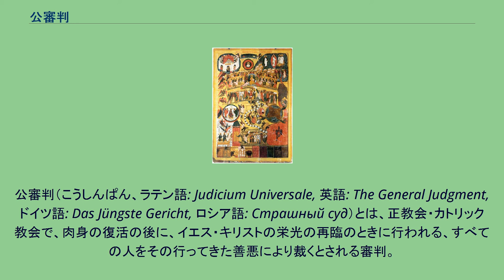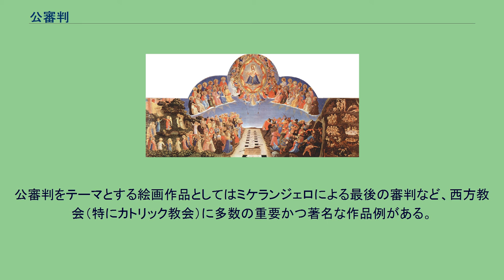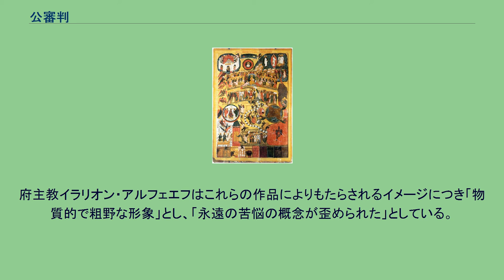公審判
公審判（こうしんぱん、ラテン語: Judicium Universale, 英語: The General Judgment, ドイツ語: Das Jüngste Gericht, ロシア語: Страшный суд）とは、正教会・カトリック教会で、肉身の復活の後に、イエス・キリストの栄光の再臨のときに行われる、すべての人をその行ってきた善悪により裁くとされる審判。
私審判と区別される。
世の終りにはイエス・キリストの約束と復活の保証により、すべての肉身が復活する。
肉身の復活とは天主の全能によって、世の終りに、霊魂が再び元の肉身に合せられることであり、その根拠となる聖書箇所は「墓の中なる人々悉く天主の声を聞く時来らんとす。斯くて善を為しし人は出でて生命に至らんが為に復活し、悪を行いし人は審判を受けんが為に復活せん」（ヨハネ　5:28-29）である。
肉身が復活するのは、人の善業と悪業とは霊魂と肉身とで行ったので、肉身も共に審判を受けて終なく賞せられ、或は罰せられるために復活する。
肉身の復活の後に公審判があり、その聖書箇所はマタイ24:30-33、マルコ13:26である。
公審判の後に、善人は、霊魂、肉身ともに天国に行き、永遠に楽しむのであり、これを終なき生命（いのち）と呼び、その聖書箇所は 「来れ、我父に祝せられたる者よ、世界開闢より汝等のために備えられたる国を得よ」（マタイ25:34）である。
公審判の後に、悪人は霊魂、肉身ともに地獄に行き、永遠に苦しむ。
これは終なき死と呼ばれ、その聖書箇所は「詛（のろ）われたる者よ、我を離れて、悪魔と其使等との為に備えられたる永遠の火に入れ」（マタイ25:41）である。
公審判の行われる目的は、1.天主の智慧と正義とがすべての人に認められ、2.イエス・キリストがすべての被造物の前に光栄を得、3.善人と悪人とはそれに値する名誉叉は恥辱を受けるためである。
カトリック教会にはある煉獄の教えが、正教会には存在しないことがまず挙げられる。
また、死・審判・天国・地獄を合せて四終と呼ぶのはカトリック教会の用語・整理である。
また、カトリック教会に存在する著名な数々の公審判・地獄を巡る芸術作品のもたらすイメージについて、正教会はこれを否定している（後述）。
公審判をテーマとする絵画作品としてはミケランジェロによる最後の審判など、西方教会（特にカトリック教会）に多数の重要かつ著名な作品例がある。
神の怒りを歌ったディエス・イレは公審判のモティーフとして出て来る。
公審判のイコン（16世紀・ロシア正教会） 正教会では、ダンテやミケランジェロの作品に示された地獄や公審判のイメージについて否定されている。
府主教イラリオン・アルフェエフはこれらの作品によりもたらされるイメージにつき「物質的で粗野な形象」とし、「永遠の苦悩の概念が歪められた」としている。
特にミケランジェロの作品については「侮辱と決闘応諾等のスコラ的教えであり、正教的理解と相容れる点が少ない」としている。
掌院ソフロニイ・サハロフは「ミケランジェロは天才的な能力を持っていたが、奉神的テーマにおいてではなかった…ハリストス（キリスト）は当然中心的存在には違いないが、我々が知る神の啓示によれば、ハリストスは愛なのである（イオアン第一公書（ヨハネの手紙一）4:8）。しかも最後の審判においてさえ神は人を愛し続けるのである」と述べた。